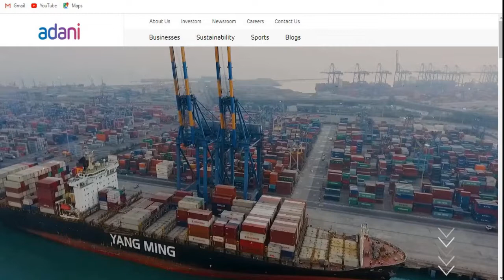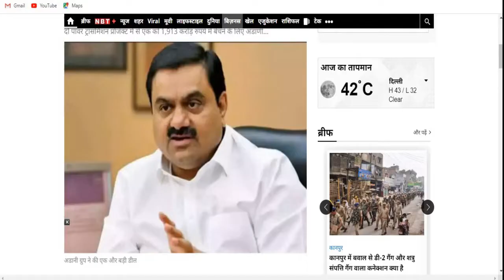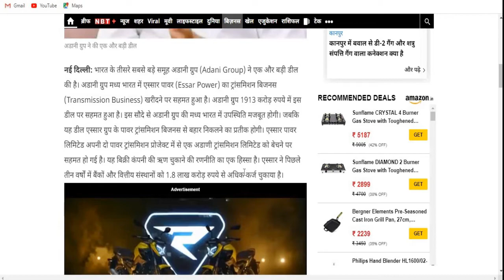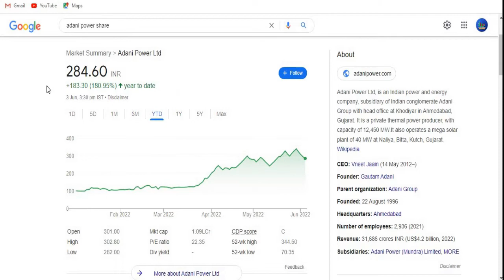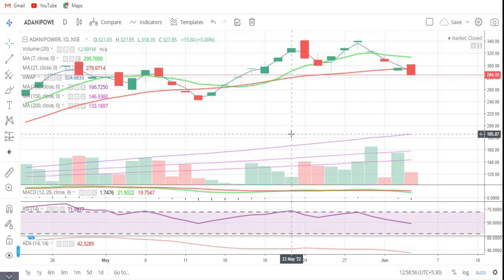Adani Power Ltd || Adani Group || Latest Target || Latest News || Short Term Target || 2022